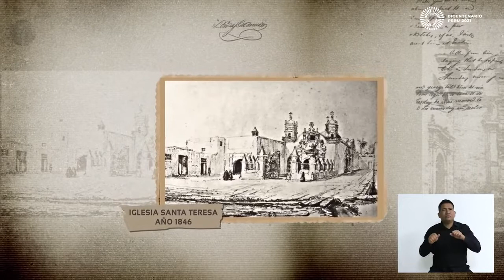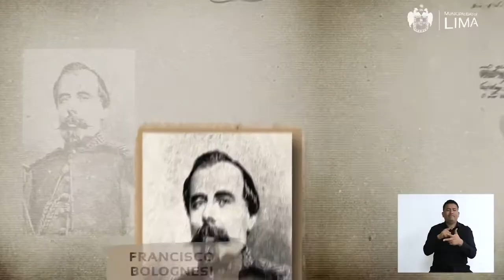Lima Histórica | Iglesia San Sebastián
Conoce más sobre esta histórica iglesia ubicada en el Centro Histórico de Lima.